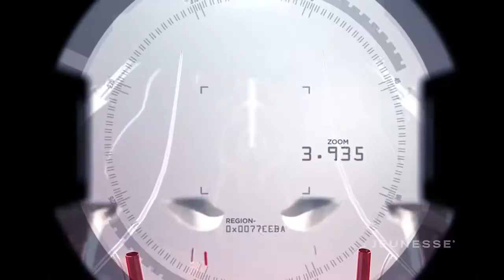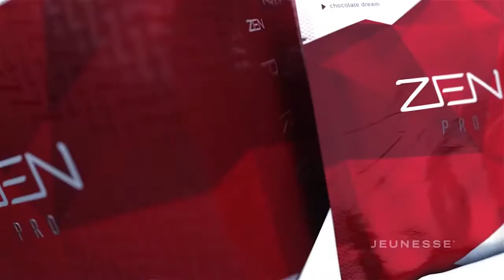ZEN BODI™ FRANÇAIS FRENCH 720p 30fps H264 192kbit AAC